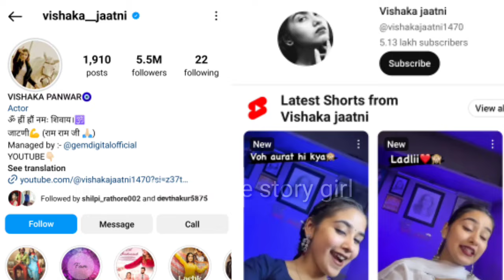Vishaka Jatni ने किससे करली शादी 😱/Vishaka Jaatni Real Story/Lifestyle/Breakup/Boyfriend/Viral Reels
Hello Friends.
        In this video you know about social media Vishaka Jaatni biography, life story, family.

  दोस्तों इस वीडियो में आप जानेंगे Vishaka Jaatni की लाइफ की पूरी कहानी साथ ही जानेंगे उनकी पर्सनल लाइफ के बारे में सब कुछ |

This Video Is Dedicated For Vishaka Jaatni And His Fans.